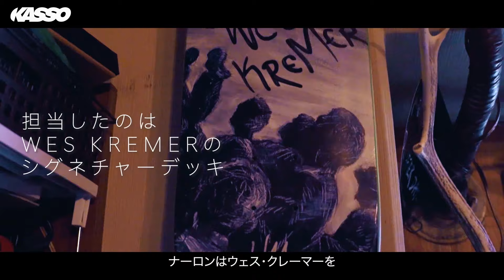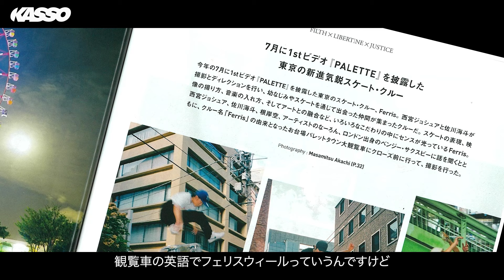[ENG SUB] KASSO ドキュメンタリー | ep3 | 末松蓮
This Youtube video has English subtitles.

ーーー
人生を賭けて東京に上京した末松
末松のスケーターの生きる道とは？

Suematsu risked his life to move to Tokyo
What is Suematsu's life path as a skater?

ーーー